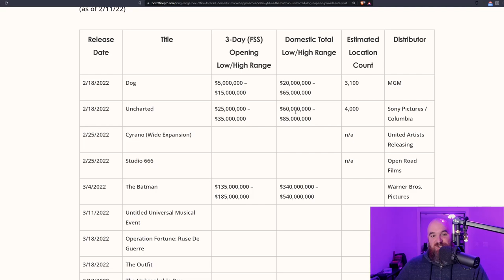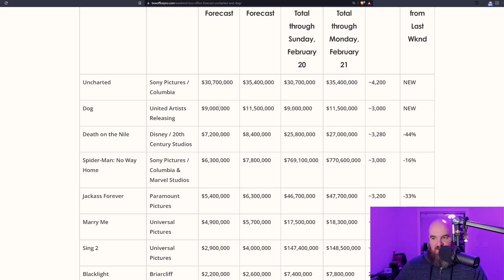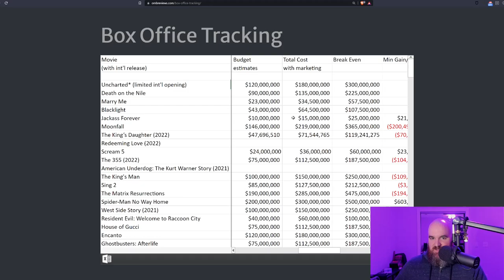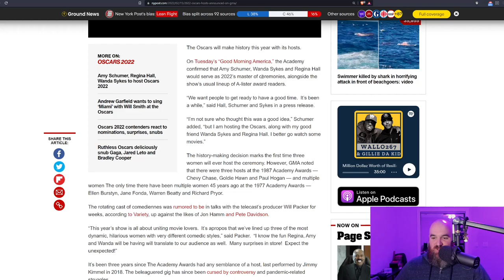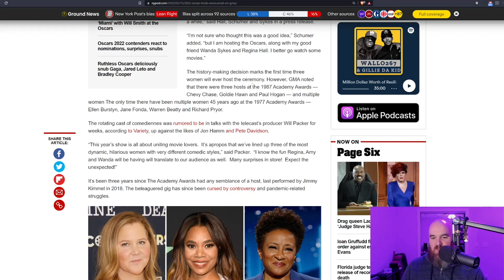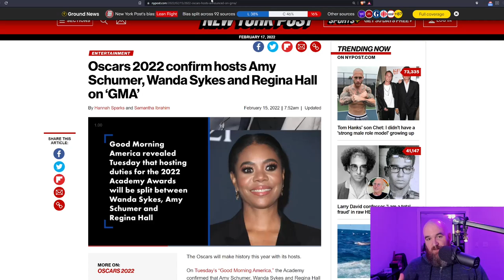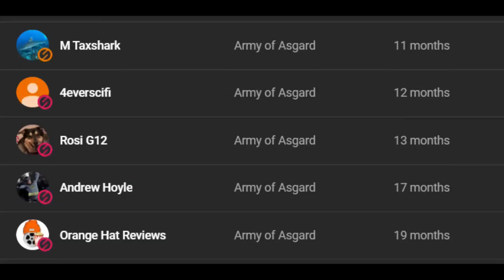Uncharted Projected to Flop as Oscar Hosts Announced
As Tom Holland's Uncharted (2022) is projected to not do much at the box office, Hollywood continues to show their lack of awareness by choosing identity politics to host this years Oscars to "boost" ratings

Crypto:
Bitcoin: 38DJeVNELLHnoo1tEogba9MnwDYaf8YkQT
Ethereum: 0xFfD58ea7545b833749b3373d5F31bC993F950e2e